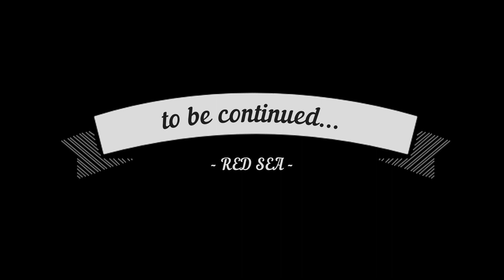RED SEA PART 2